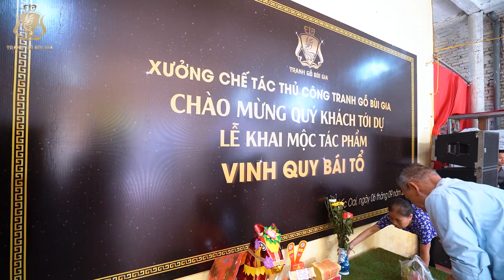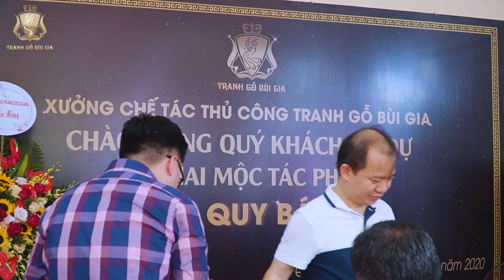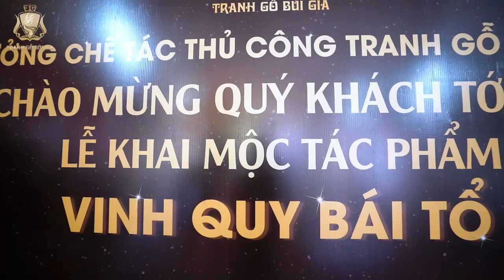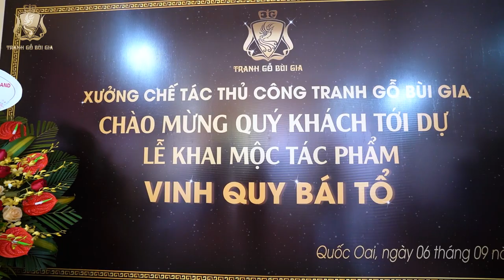Lễ Khai Mộc Bức Tranh Gỗ Thủ Công Lớn Nhất Việt Nam P1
Nhằm tôn vinh truyền thống văn hoá hiếu học, uống nước nhớ nguồn của dân tộc Việt Nam. Được ngày lành chúng tôi tiến hành Khai Mộc tác phẩm Vinh Quy Bái Tổ lớn nhất Việt Nam với sự trợ duyên từ Nhà sử học Dương Trung Quốc; PGS. TS Bùi Hoài Sơn - Nguyên Viện Trưởng Viện Văn hoá Nghệ thuật Quốc Gia; TS. Hồ Trọng Minh - Giảng viên Trường Đại học Mỹ thuật Việt Nam, người thiết kế nội dung đồng tiền 10.000đ và 500.000đ.